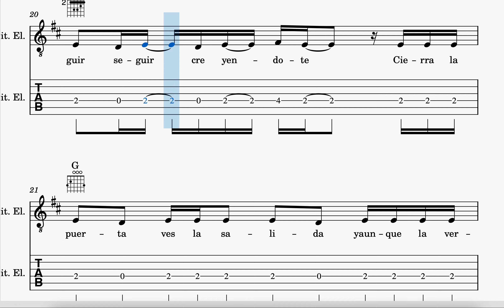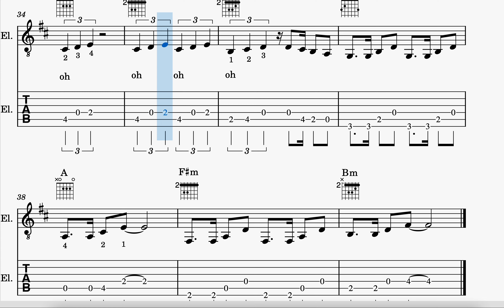TELÉFONO - AITANA - GUITARRA PARTITURA Y TABS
Partitura y tabs disponibles en el libro 40 Éxitos Más en Español para Guitarra a la venta en Amazon en el siguiente enlace: